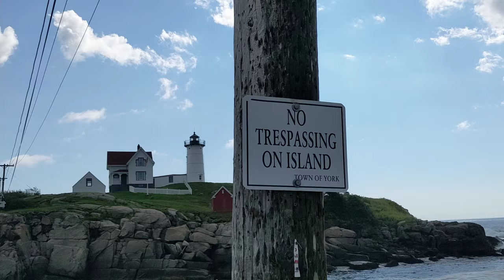The Ghost Ship of Nubble Lighthouse | Lunatics Radio Hour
Nubble Light was built off the coast of Maine in the late 1800s, to help protect ships from the rocky shoreline. Visitors have reported seeing the ghost ship of The Isador, a ship that sank nearby 30 years before the lighthouse was even built.